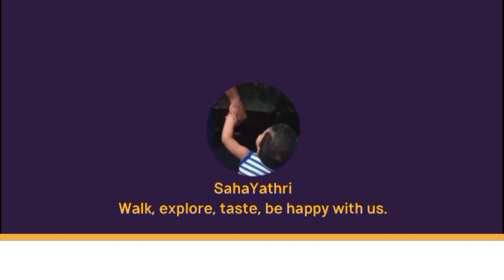TRENDING ROSE FLOWER BOX REMAKE/ വാഴയില ഉപയോഗിച്ച് കൊണ്ട് ഈ viral flower box ഉണ്ടാക്കിയാലോ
സുലഭമായി കിട്ടുന്ന വാഴയില കൊണ്ട് ഒരു റോസാപ്പൂ ഉണ്ടാക്കിയാലോ ?

Hello, today I'm sharing my DIY trending flower gift box. I've always wanted one of these pretty (Trending Rose Flowers Box) boxes so I decided to make one and share it with you. In this video I show you how to make beautiful Rose flowers from dried banana leaves.

Tools & Materials:
1) Dried banana leaves
2) leaf Midrib (ഈർക്കിലി)
3) Scissors
4)Glue
5)Thread
6)Acrylic paint

I will try my best to share amazing craft ideas with you.!

Thank you so much for your continued support on my YouTube channel, I always read through the comments and I really appreciate your kindness...